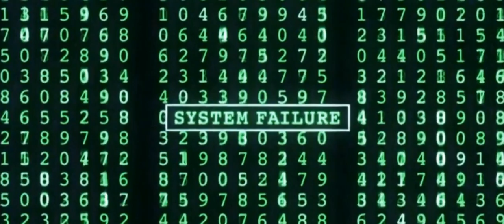The Matrix (Unutulmaz Filmler)